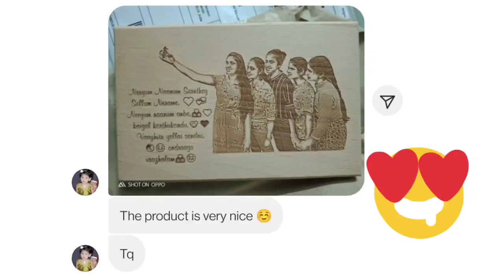Thank you so much for your feedback